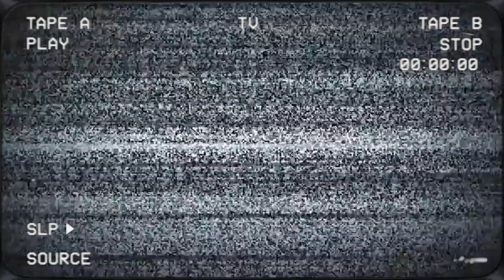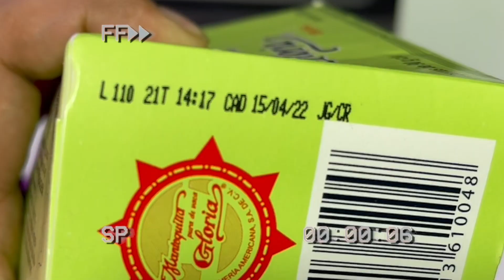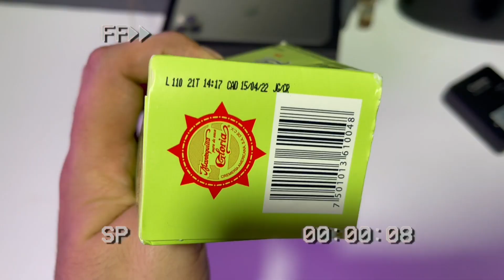CREMA DE GALLETAS NO APTA! (no lo intentes en casa) | Rockeando Tutoriales